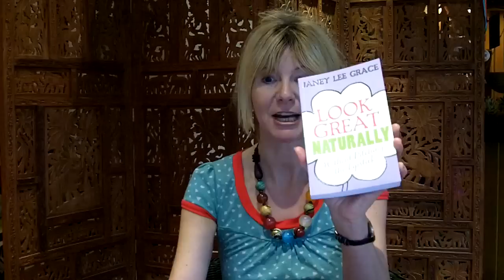Janey Lee Grace - Green People.MOV